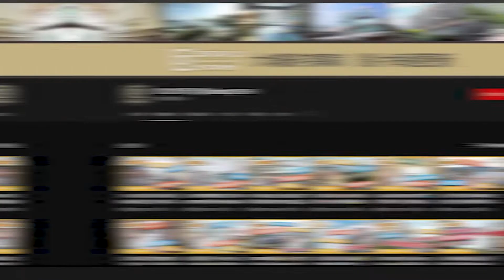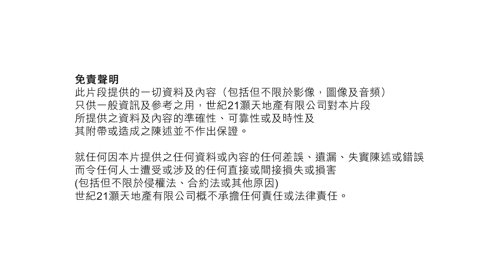【世紀睇盤】屋苑呎價買到獨立屋｜大埔雅景花園 靚裝3房3套連大花園、天台同雙車位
洋房呎價一定過2萬？大埔最抵買嘅洋房，屋苑呎價買到獨立屋 👉🏻

之前介紹過唔少雅景花園嘅單位，間間都各有特色✨今次介紹呢間洋房簡約靚裝3房3套，連大花園、天台同雙車位🚙🚗大廳連接大花園，同層更設有偏廳同小朋友玩樂空間🎮原則4房將其中兩房打通，變成大套房連平台，大花園可容納20多人聚餐BBQ都沒問題，空間非常寬敞！

電話號碼：📞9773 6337 (Ray Lau)
物業編號：T004769 (C21-512)
更新日期：07/07/2022